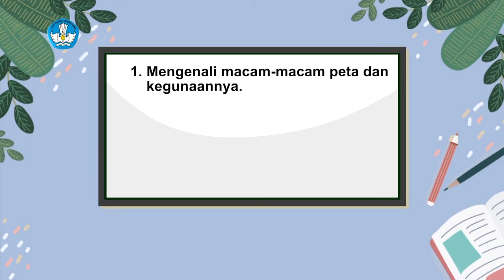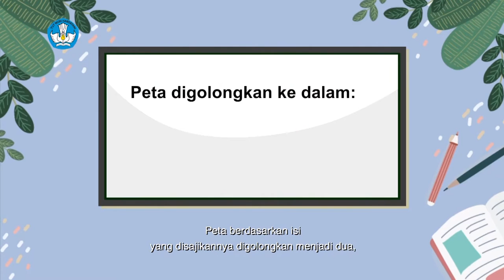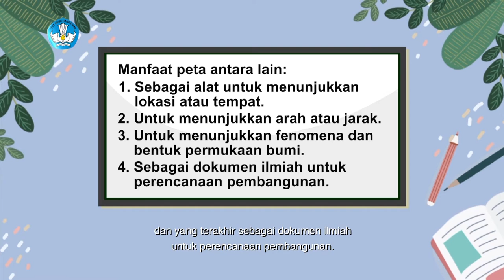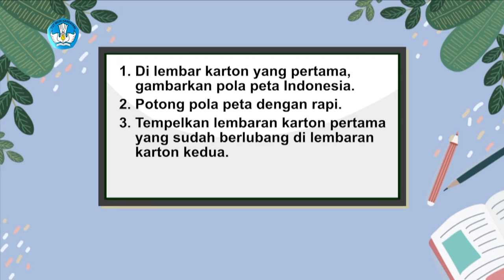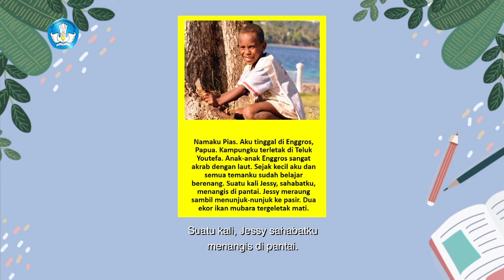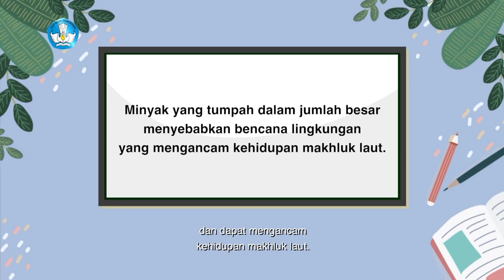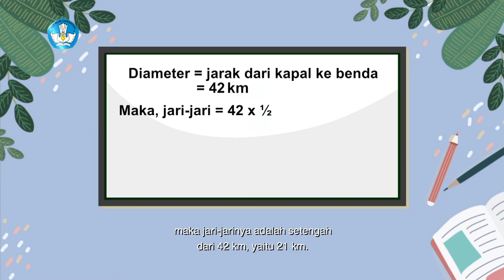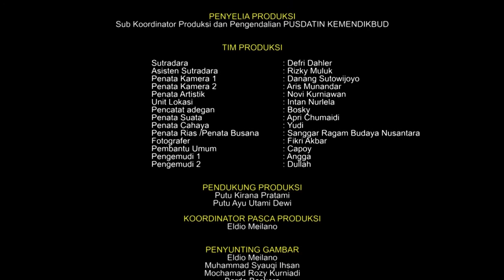BDR | SD Kelas VI | Episode 25 - Membuat Peta Indonesia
Rena belajar tentang macam-macam peta dari bundanya karena ia ingin tahu. Bunda pun berjanji membimbing Rena membuat peta Indonesia. Tapi, Rena merasa bosan. Bunda kemudian mencoba mengajak Rena  membaca cerita tentang Para Penjaga Teluk Youtefa sambil mencari letak latar cerita di peta. Bunda juga cerita, bahwa di laut yang indah, banyak hal bisa terjadi, termasuk minyak yang tumpah. Rena kaget, dan penasaran bagaimana nasib ikan dan fauna lain di laut?

Literasi
- Mengenali macam-macam peta dan kegunaannya.
- Membuat peta Indonesia
- Membuat cerita dan mencari letak latar cerita di peta.

Numerasi
Mengenal dan berlatih luas lingkaran melalui eksplorasi tumpahan minyak.

Penguatan Karakter
- Berkebhinekaan global.
- Berakhlak mulia.
- Bernalar kritis.

Kunjungi portal Rumah Belajar di
Web: belajar.kemdikbud.go.id